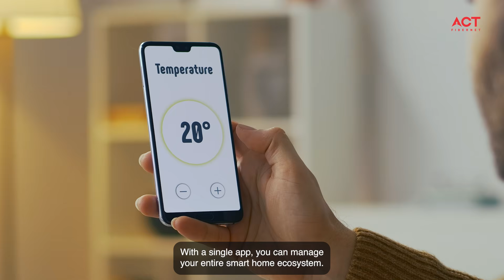Home Automation: Learn How WiFi Powers Your Smart Home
Welcome to another episode of Smart Wi-Fi Essentials with Zippy! In this video, explore how WiFi powers the modern smart home. From controlling smart lights and thermostats to managing security cameras, smart speakers, and more, WiFi is the backbone of your connected lifestyle. Learn how intelligent features like real-time optimization and full-home coverage are essential for a truly smart living experience. Whether you're streaming, automating, or monitoring your home, WiFi ensures everything works in harmony.